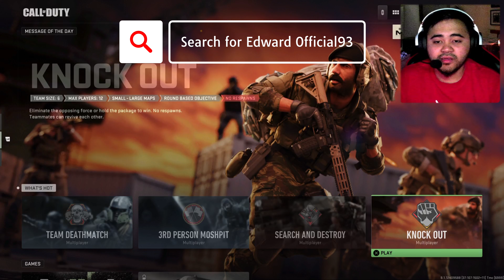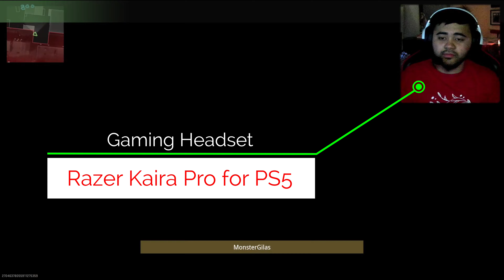Gameplay on MW II played on PS5!!! Beta Test!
On this video I'm show casing the Call of duty beta test game of the Modern Warfare 2!! Played on PS5! We have now the FOV slider on PS5 guys!

Game on!!!